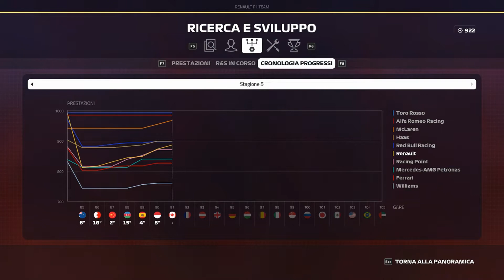IL MONDIALE NON HA ANCORA UN PADRONE - F1 2019 CARRIERA S5 R7 CANADA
Dopo la delusione di Monaco arriva un'altra pista sulla carta decisamente favorevole, e anche il motore della mia Renault dovrebbe essere migliorato abbastanza da consentirmi di tenere un passo decente. L'anno scorso la pioggia aveva compromesso tutto, stavolta invece qualsiasi cosa che può scombinare le carte e potenzialmente togliere punti ai leader del campionato è decisamente ben accetta.